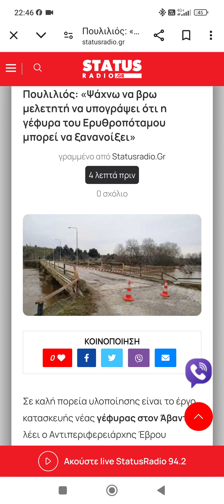Πουλιλιός Σε χειρότερη κατάσταση η κεντρική γέφυρα Διδυμοτείχου